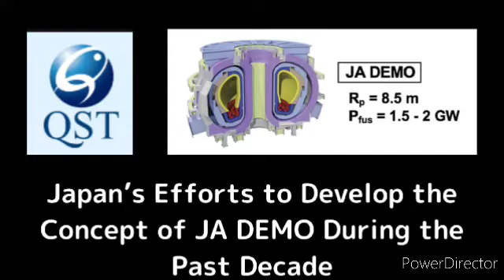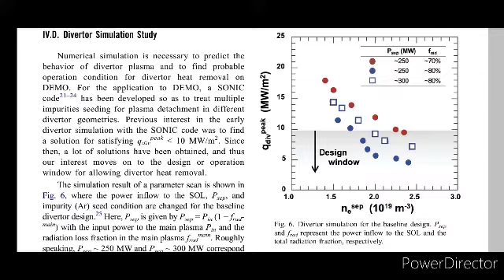IV.D. Divertor Simulation Study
Japan’s Efforts to Develop the Concept of JA DEMO During the Past Decade